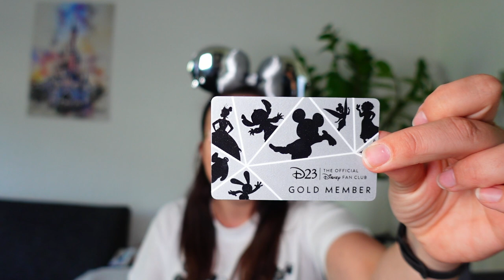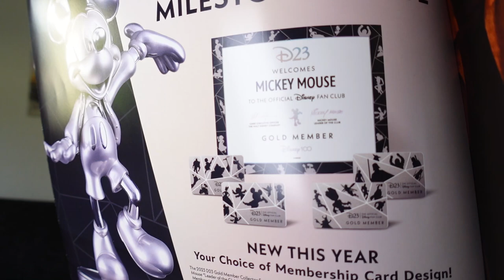D23 Membership - der offizielle Disney Fanclub! Was ist in der Mitgliedschaft enthalten? Disney100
ich habe ein ganz besonderes Paket bekommen und packe es zusammen mit euch aus!